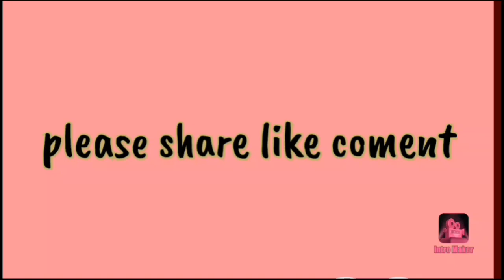online niko kam dongako ame ra.ata garo comedy//changosatv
Facebooknikokam dongjakon ame ra.ata garo comedy//changosatv